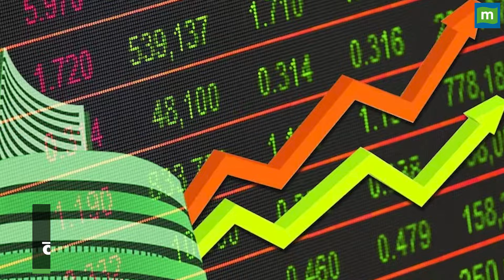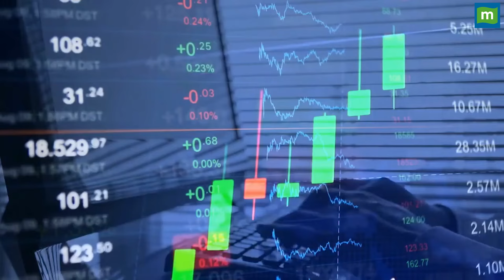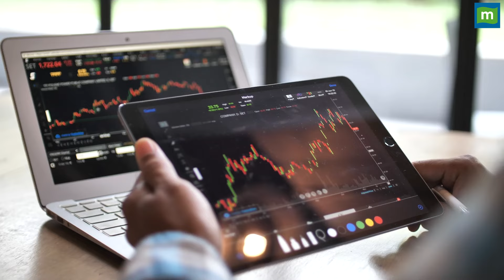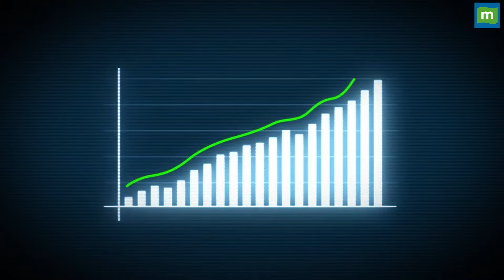Stock Market: 15 मार्च को कैसी रह सकती है बाजार की चाल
Share Market Today: शेयर बाजार में गुरुवार 14 मार्च को तेजी लौटी और बीएसई सेंसेक्स 335 अंक चढ़कर बंद हुआ। निफ्टी ने भी 22,150 के स्तर को दोबारा हासिल कर लिया। छोटे और मझोले शेयरों में भी जमकर खरीदारी देखी गई। बीएसई मिडकैप इंडेक्स 2.28 फीसदी और बीएसई स्मॉलकैप इंडेक्स 3.11 फीसदी की तेजी के साथ बंद हुए